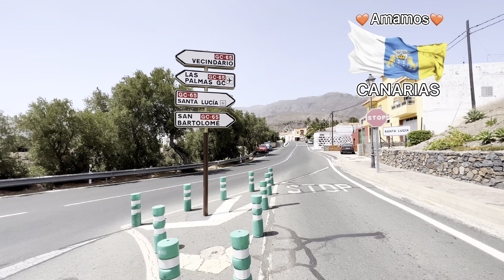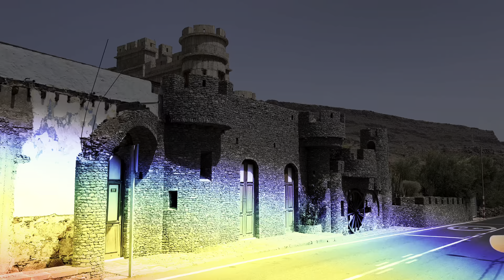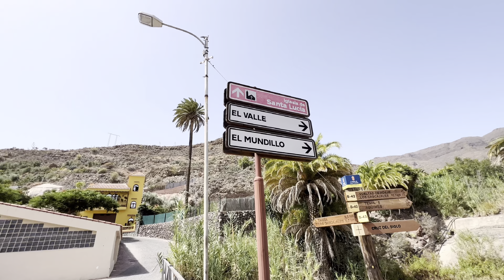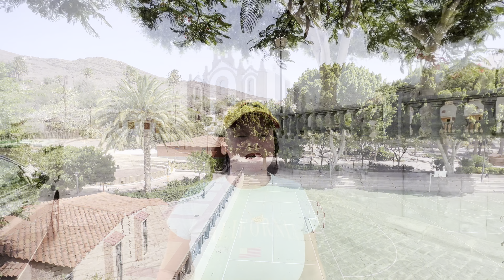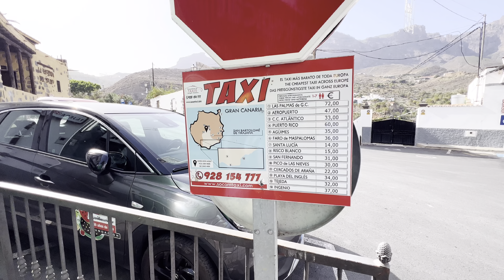🌴TUNTE Gran Canaria uno de los pueblos más bonitos de España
Descubre el maravilloso pueblo de Santa Lucía y Tunte, sus comidas, su arquitectura, sus plazas y mucho más.

🔥 😱 Viajamos con niños a los sitios más populares y turisticos, SIEMPRE AL MEJOR PRECIO.
En este Vlog te compartiremos los mejores TIPS, GUÍAS de viajes y nuestras experiencias, mientras descubres la gastronomía, cultura y los mejores sitios de Canarias 🇮🇨😍 y resto del mundo. 🏝